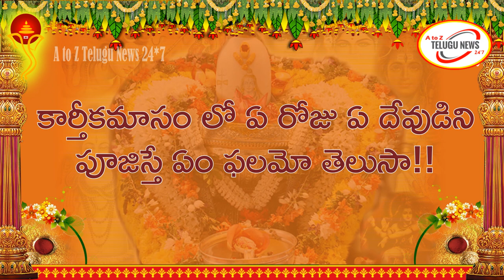కార్తీకంలో 22వరోజు ఏ దేవుడిని పూజిస్తే ఏం ఫలమో తెలుసా! Karthika Masam Daily Pooja Vidhanam in Telugu